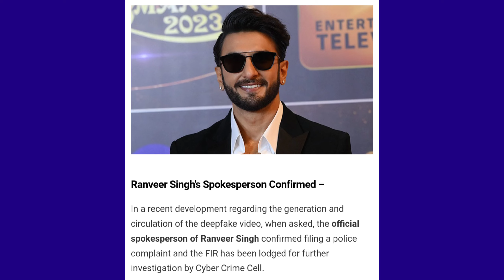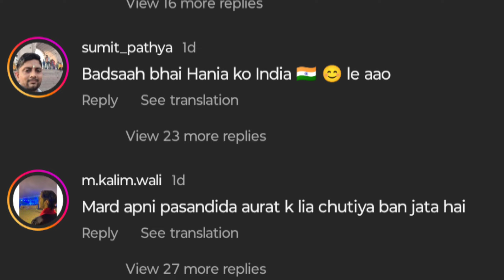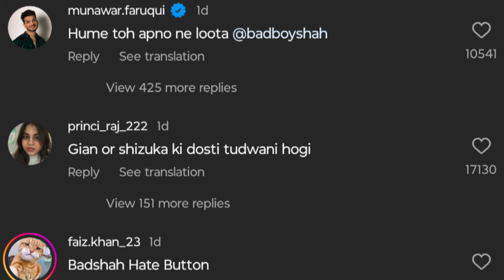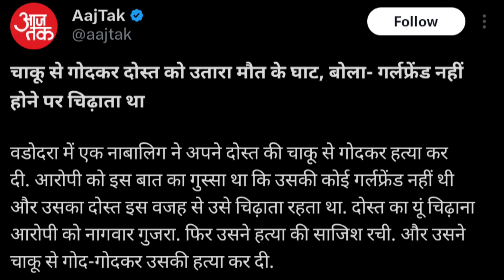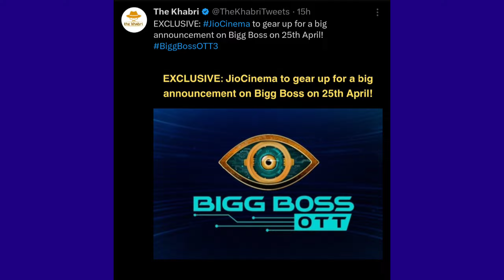Badshah Dating Pakistani Actress | Ranveer Singh Fir 😳 | Urfi Javed | Prachi Nigam | Munawar Faruqui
vadodara
vadodara news live
vadodara harni live news
vadodara news
vadodara garba live 2023
baroda bank
vadodara video
baroda boat accident
vadodara na samachar
vadodara harni talav

bigg boss ott 3 kab aayega
bigg boss ott 3 contestants list 2024
bigg boss ott 3 kab start hoga
bigg boss ott 3 release date